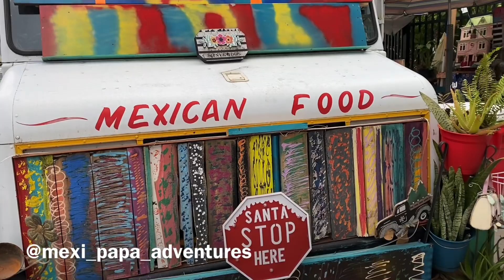Tlacuaches 808 - 2152 Lauula St. Honolulu, Hawaii